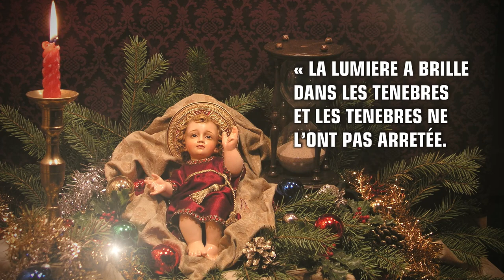Un message de Noël à vous et à votre famille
Noël marque l’avènement du Rédempteur et avec Lui de la civilisation chrétienne.

Les ennemis de la France chrétienne le savent bien et c’est pourquoi ils détestent cette fête.

Et pourtant… « La lumière a brillé dans les ténèbres et les ténèbres ne l’ont pas arrêtée, nous dit l’Evangile selon saint Jean.

Bien qu’humblement couché dans une mangeoire, l’Enfant Jésus est déjà le Roi de l’Univers.